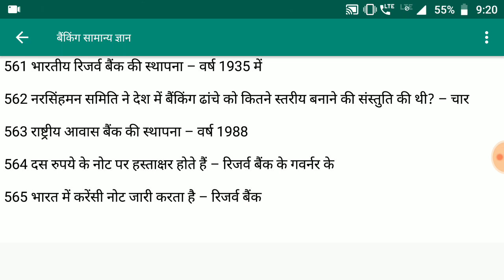Banking General Awareness | Banking Top GA Question | Bank GA Question Answer For Competitive Exam